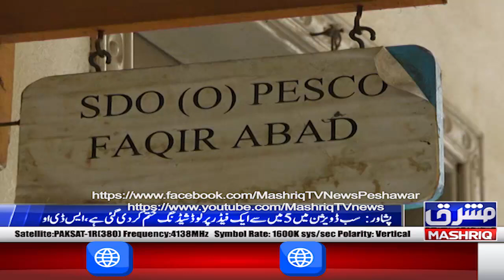Peshawar:Faqirabad sub-division main bijli chori kay khilaf ection, 30 tempered meter hata diye gaye